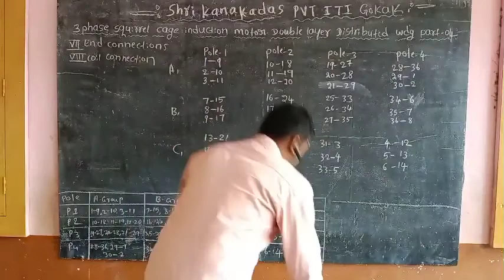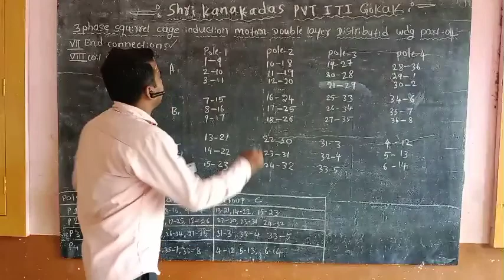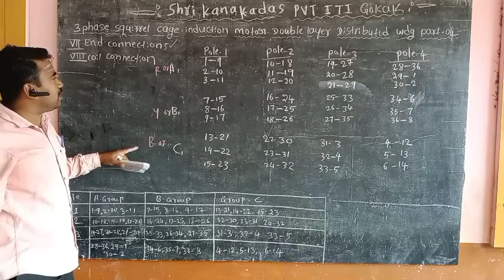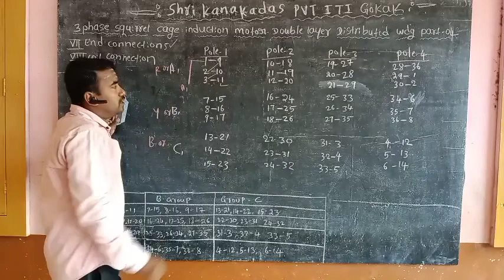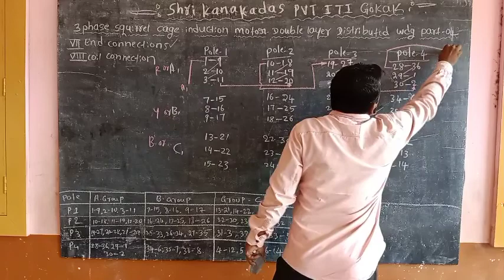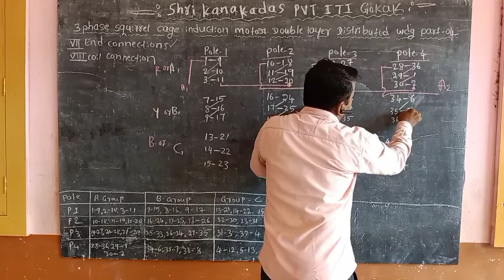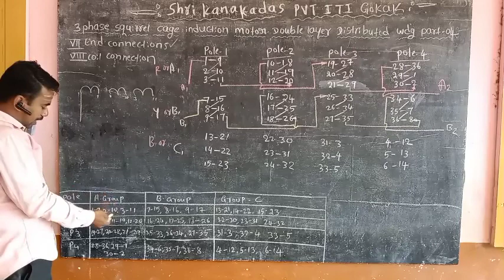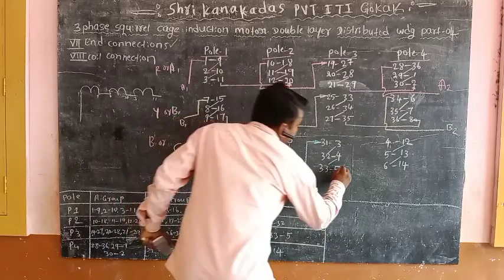distributed double layer winding part 04